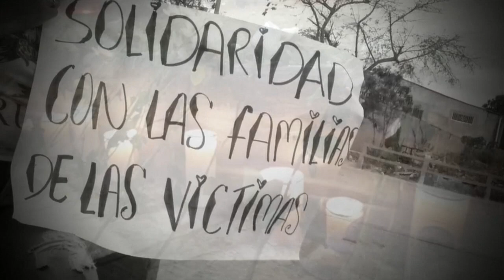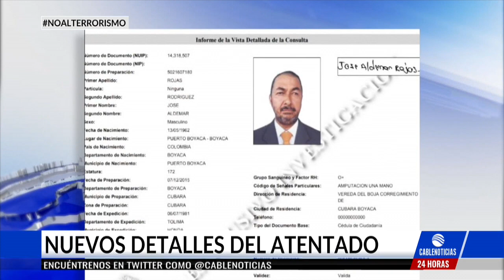Datos clave del atentado terrorista del Eln en Escuela General Santander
Las autoridades presentaron viernes avances en la investigación del atentado con un carro bomba atribuido a la guerrilla Eln que ayer dejó 21 muertos, incluido el terrorista, en la Escuela de Cadetes de Policía General Francisco de Paula Santander de Bogotá.